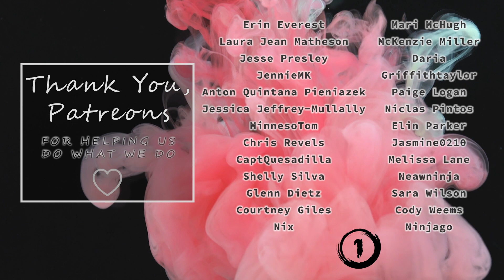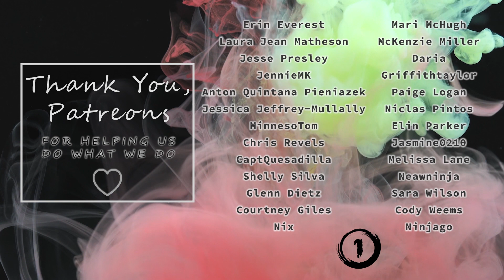How I Hit 1 Million TikTok Followers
Today I hit one of my first big goals by having 1 million followers on tiktok and how I did it.

For those struggling with mental illness and or addiction click the link below for the mental health rehab for the one that I work with personally for the best support and help possible.

For Real-Time Teen, support check out our free mental health discord of teens helping teens!